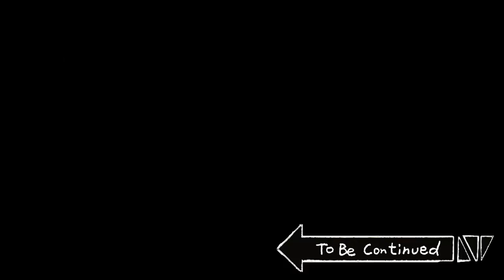[Jjaltoon Premium] Cuộc phỏng vấn | hoạt hình bựa hàn quốc jjaltoon | Việtnam sub